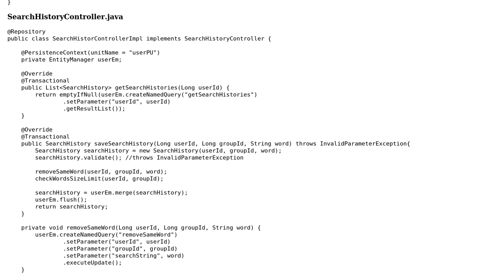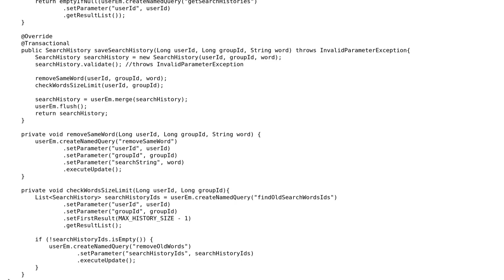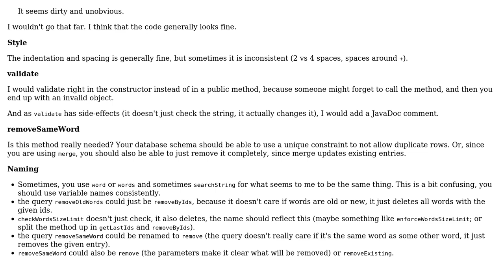Code Review: Saving search history with many checks and validations inside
With thanks & praise to God, and with thanks to the many people who have made this project possible! You are responsible for your own actions.